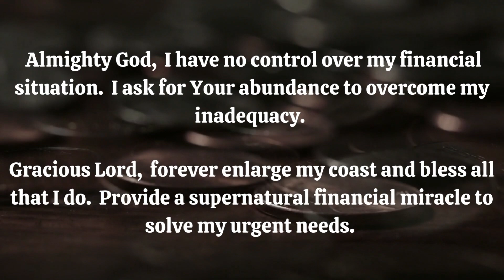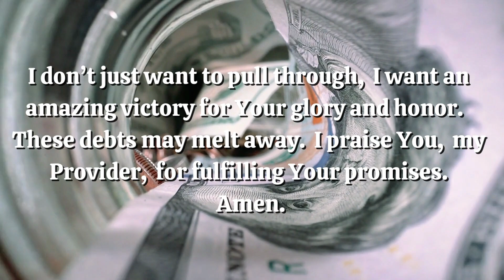Prayer for financial breakthrough - money and financial breakthrough prayer - prayer for finances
Prayer for financial breakthrough - prayer for financial breakthrough | powerful financial miracle prayers. a powerful prayer for financial breakthrough | Lakshmi dhanaprapti mantra. warfare prayer for financial breakthrough. powerful Christian prayer for financial breakthrough miracle blessings help and prosperity. prophetic prayers for a financial breakthrough by evangelist Gabriel Fernandes.

god says listen to this and he will bless you | powerful miracle prayer for financial breakthrough.

Translated titles:

Gebet für finanziellen Durchbruch-Gebet für Geld und finanziellen Durchbruch-Gebet für Finanzen

Prière pour une percée financière-argent et prière pour une percée financière-prière pour les

Oração por um avanço financeiro-dinheiro e oração por um avanço financeiro-oração por finan

Gebed voor financiële doorbraak-geld en financiële doorbraak gebed-gebed voor financiën

Panalangin para sa tagumpay sa pananalapi-pera at tagumpay sa pananalapi panalangin-panalangin para

Preghiera per la svolta finanziaria-preghiera per la svolta finanziaria e finanziaria-preghiera per

Modlitwa o przełom finansowy-pieniądze i przełom finansowy Modlitwa-modlitwa o finanse

Rugăciune pentru descoperire financiară-rugăciune pentru bani și descoperire financiară-rugăci

Молитва о финансовом прорыве-молитва о деньгах и финан

वित्तीय सफलता के लिए प्रार्थना-धन और व

Gebed vir finansiële deurbraak-geld en finansiële deurbraak gebed-gebed vir finansies

Lutja për përparim financiar-lutje për para dhe përparim financiar-lutje për financat

Molitva za finansijski proboj-novac i molitva za finansijski proboj-molitva za finansije

Modlitba za finanční průlom-peníze a finanční průlom modlitba-modlitba za finance

Προσευχή για οικονομική ανακάλυψη-προσευχή για χρήματ

Paidir chun cinn airgeadais-airgead agus urnaí cinn airgeadais-paidir ar son airgeadas

Bønn om økonomisk gjennombrudd-penger og økonomisk gjennombruddsbønn-bønn for økonomi

Աղոթք ֆինանսական առաջընթացի համար-փող և ֆինանսական բե